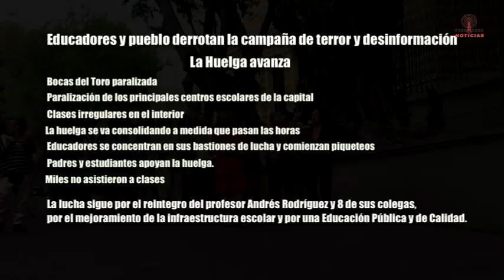Frenadeso Noticias 09 de Agosto 2012